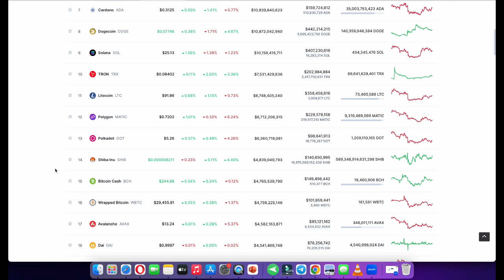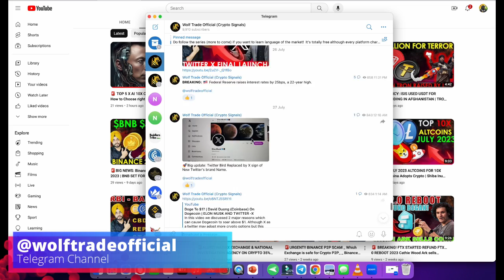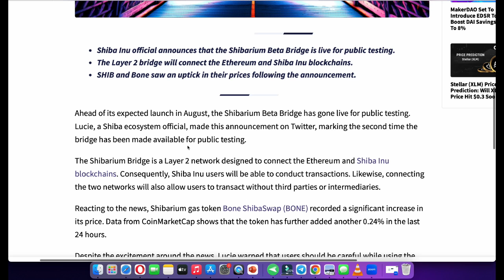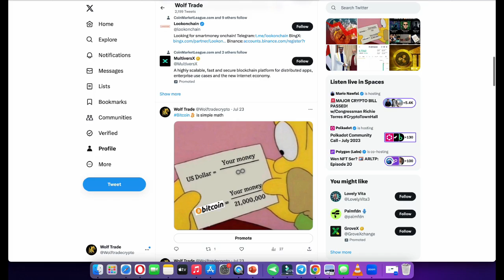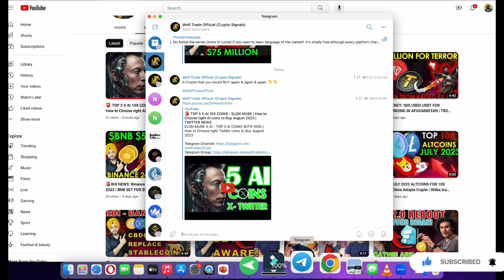🚨BREAKING!!SHIBARIUM L2 FINALLY LAUNCHED | Ethereum Bridge Shibarium Blockchain Testnet | Shib News